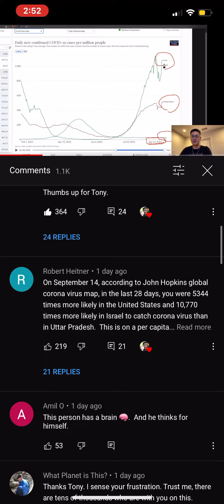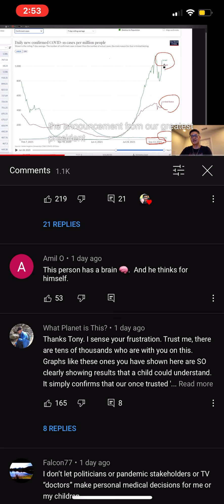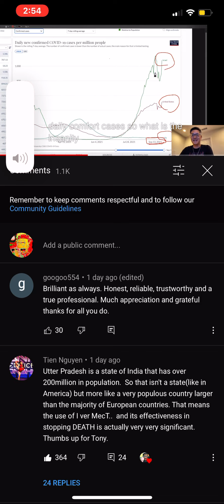🔮🔮?!?!?i am confused?!?!?🔮🔮